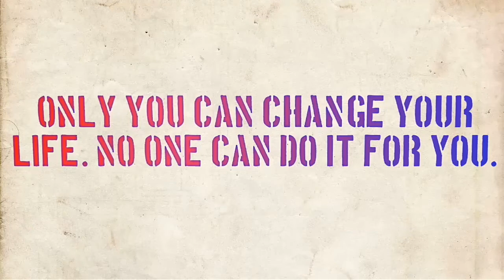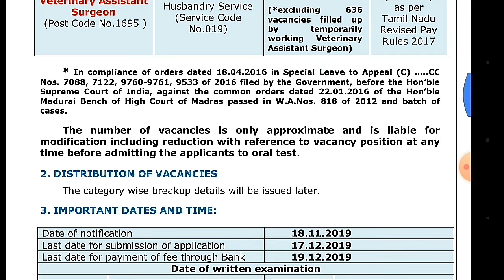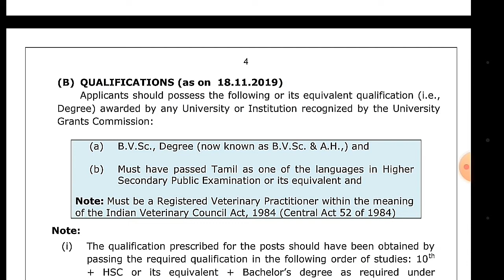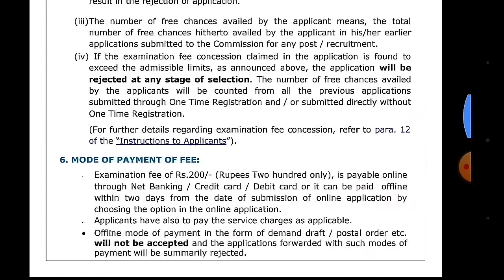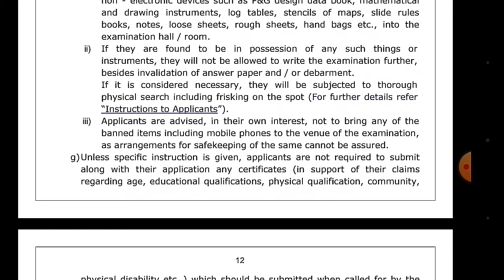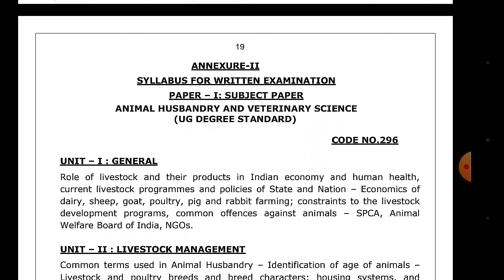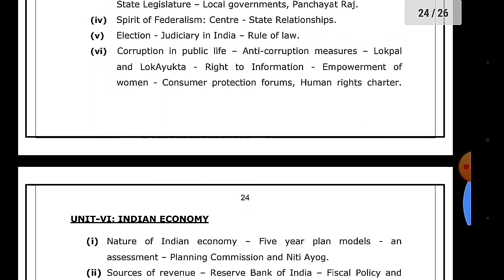TNPSC Veterinary Assistant Surgeon Notification Released 2019-20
FOLLOW ON
whatsapp Group for கால்நடை பராமரிப்புத் துறை (கால்நடை ஆய்வாளர் நிலை II)
for Chat Your Doubt and Clarification.